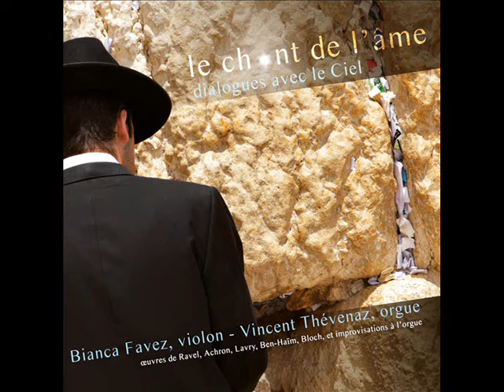Bianca Favez & Vincent Thévenaz - Le chant de l'âme | Ernest Bloch: Baal Shem, I. Vidui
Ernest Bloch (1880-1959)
Baal Shem (Three Pictures of Chassidic Life)
I. Vidui (Contrition)

Bianca Favez, Violin
Vincent Thévenaz, Organ

Bianca FAVEZ, commence le violon à l’âge de 5 ans. D’abord élève de Gérard Poulet au Conservatoire National Supérieur de Paris, où elle obtient un Prix de violon et de musique de chambre, elle passe ensuite une Virtuosité au Conservatoire de Genève. Elle se perfectionne auprès de V.Spivakov, A. Dumay, T. Zehetmair, et E. Friedman.

Elle a eu l’occasion de jouer en soliste avec l’Orchestre de la Suisse Romande, sous la direction de M. Corboz (Festival Bach à Lutry) et plus récemment Zigeunerweisen de P. de Sarasate. Installée à Genève depuis 1995, elle collabore régulièrement avec l’Ensemble Contrechamps, l’Orchestre de la Suisse Romande, l’Orchestre de Chambre de Genève et se produit dans divers festivals : Festival d’Automne (Paris), Musica (Strasbourg), Verbier Festival.

Pratiquant la musique de chambre avec enthousiasme dans plusieurs formations, elle réalise actuellement l’intégrale publique des Sonates de L.van Beethoven. Tous les styles de musique l’intéressent et avec le groupe klezmer Hotegezugt dont elle est membre depuis 2003, elle a enregistré des émissions pour la radio et la télévision. Passionnée par la pédagogie, elle enseigne le violon à l’Accademia d’Archi. Elle collabore aux camps de musique proposés par l’Association Musijeunes, et a organisé dans ce cadre, des week-ends thématiques. En tant que violon-solo à l’Orchestre du Collèges de Genève, elle effectue un travail de formation à la pratique orchestrale auprès de jeunes musiciens, fonction qu’elle occupe également au sein de l’Orchestre des Trois-Chêne.

Au bénéfice d’une formation complète (orgue, piano, improvisation classique et jazz, musicologie, théorie musicale, direction, chant, lettres françaises et russes), Vincent THEVENAZ est professeur d’orgue et d’improvisation au Conservatoire et à la Haute Ecole de Musique de Genève, organiste titulaire à Chêne (Genève), carillonneur de la Cathédrale St-Pierre de Genève, ses concerts l’ont mené dans de nombreux pays d’Europe, ainsi qu’au Canada et en Inde.

Aspirant à décloisonner l’orgue, il mêle son instrument à des sonorités tantôt classiques (violon, flûte) ou insolites (cor des Alpes ou percussion). Passionné d’improvisation, il la cultive tant à l’orgue à l’église ou au concert qu’au piano dans le domaine du jazz, de la chanson ou de l’accompagnement de films muets. Il interprète en 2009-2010 l’œuvre d’orgue intégrale de Bach en 14 concerts, remportant un vif succès.

Son duo « W » avec le saxophoniste Vincent Barras propose un répertoire original immortalisé par 2 CD. Il a fait partie de l’Ensemble Gli Angeli Genève (Stephan MacLeod), enregistrant pour le label Sony deux CD salués par la critique. Il collabore par ailleurs avec de nombreux ensembles et chefs (Orchestre de la Suisse Romande, Contrechamps, Ensemble Vocal de Lausanne, Holliger, Corboz, Janowski, Foster, Pappano, etc.).

Il a fondé l’Orchestre Buissonnier, ensemble de jeunes musiciens, qu’il dirige régulièrement.

Album N°: 50-1506
EAN: Digital only